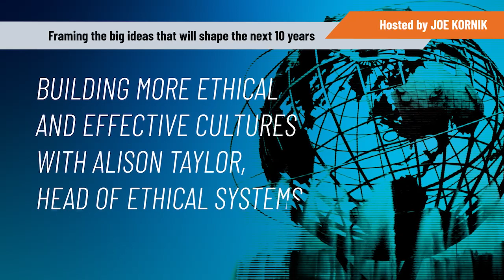Building More Ethical and Effective Cultures with Alison Taylor, Head of Ethical Systems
Joe Kornik, Editor-in-Chief of VISION by Protiviti interviews Alison Taylor, Head of Ethical Systems for VISION by Protiviti’s Future of ESG Initiative